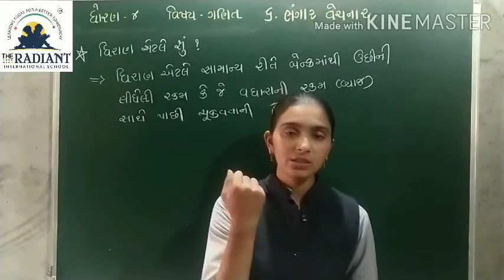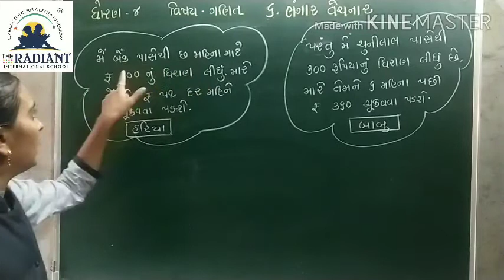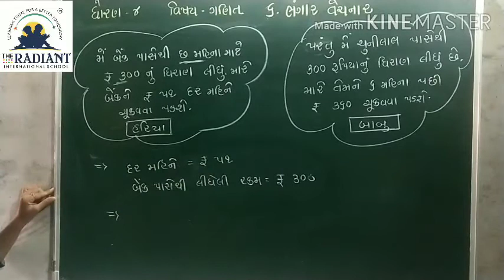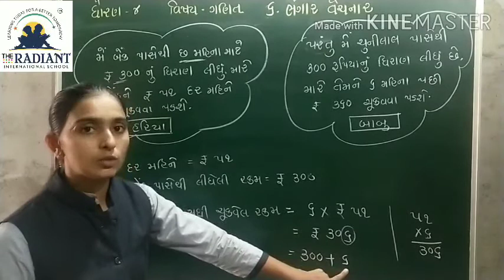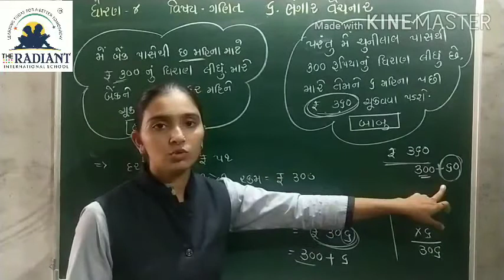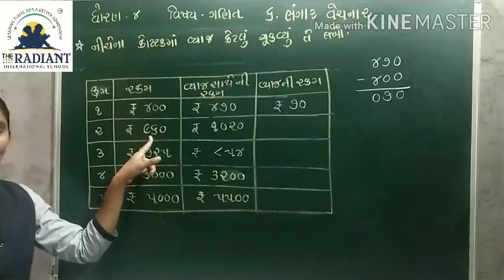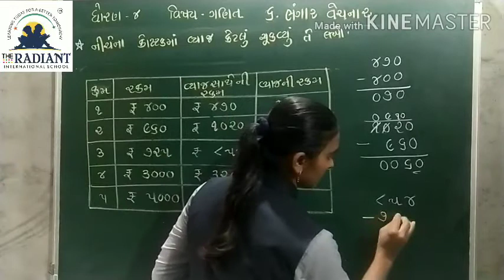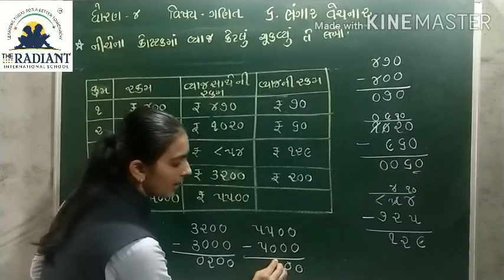GUJ MED STD 4 MATHS CH 6 ભંગાર વેચનાર PART 3 mp4